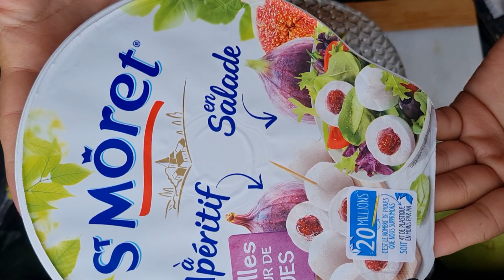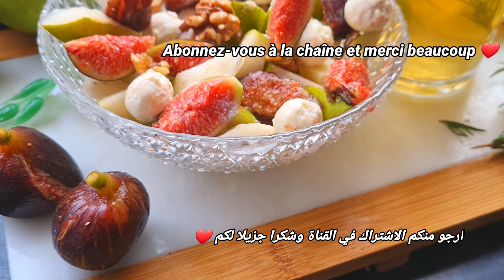Comment maigrir | délicieuse healthy salade pour maigrir plus vite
Cette ''salade"  pour perdre de la graisse  , salade pour maigrir vite  et rapide  délicieuse  et facile a faire   perdre du poids facilement avec cette salade healthy  très simple, saine et savoureuse. Vous n'aurez besoin que de 15 minutes pour préparer cette  délicieuse salade healthy  pour perdre du poids et nutritif qui vous permettra de garder votre énergie toute la matinée
salade
Chers amis, si vous avez aimé cette vidéo, vous pouvez aider à développer la chaîne :

Aimez la vidéo ! Je serai très heureux et cela m'aidera à développer la chaîne.

Écrivez un commentaire ou posez-moi une question sur cette recette. Je serai plus qu'heureux de vous répondre.

NIR CHIHI est une chaîne qui   des conseils santé, santé,  beauté, perte de poids, recette pour perdre de la graisse du ventre, perte de poids naturelle, conseils santé. nourriture, délicieux, goût délicieux, heureux, recette simple et rapide et facile à cuisiner
mots clé ;
sauce vinaigrette salade healthy,
salade thon healthy

  J'essaie de faire en sorte que la plupart des traitements avec des ingrédients naturels .
mes video
***astuce perdre du poids***
Perdre gras du ventre |comment perdre rapidement le gras du ventre ? perte du ventre en 10 JOUR